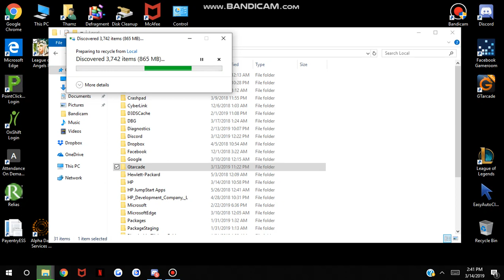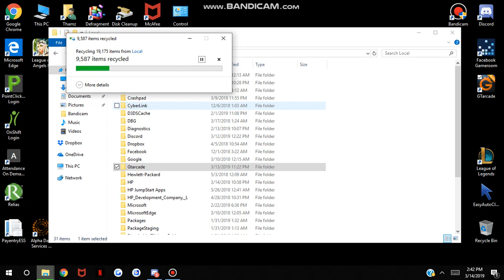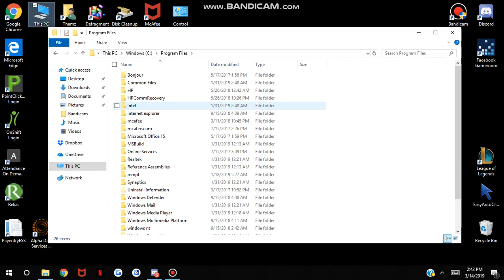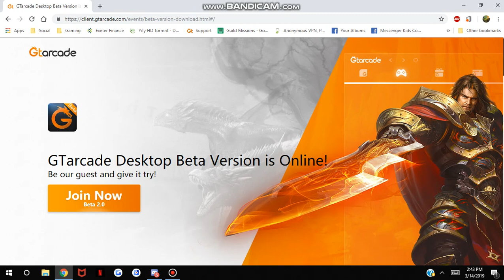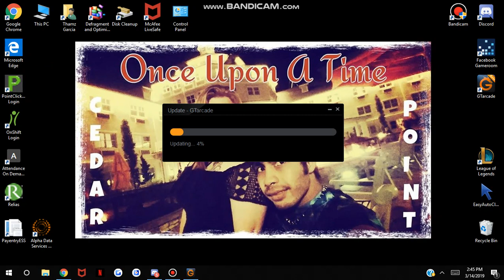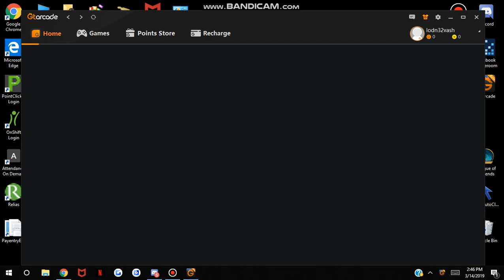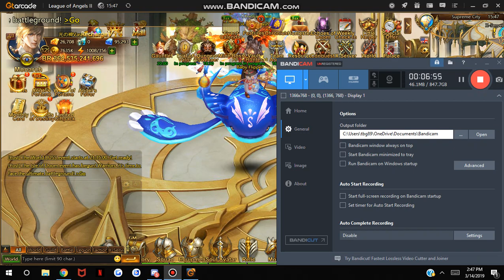works now yay